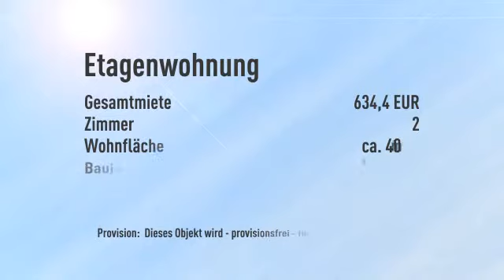Definitiv KEINE Wohnung "Von der Stange" (Whg. 5)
Informationen zum Energieausweis:
Energieausweistyp: Bedarfsausweis
Endenergiebedarf: 97.9kWh/(m²*a)
Heizungstyp: Zentralheizung
wesentliche Energieträger: